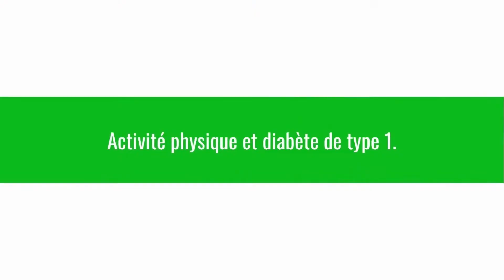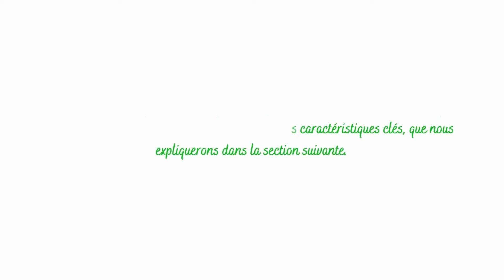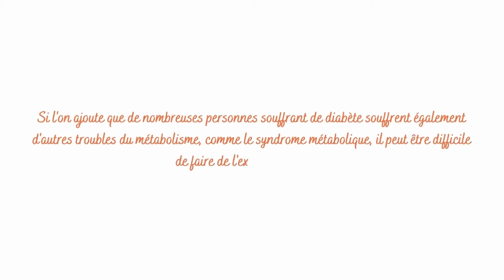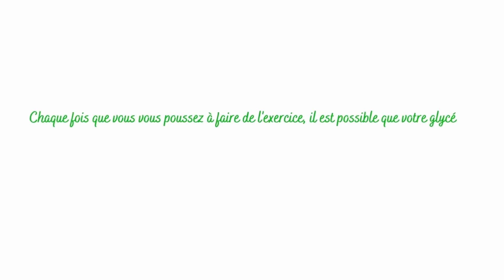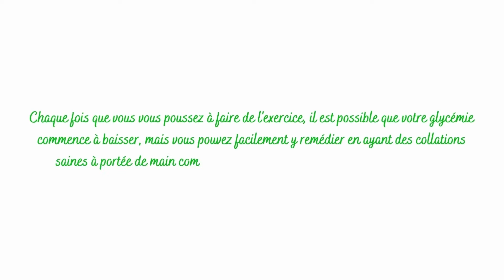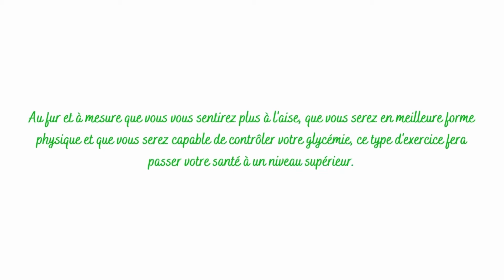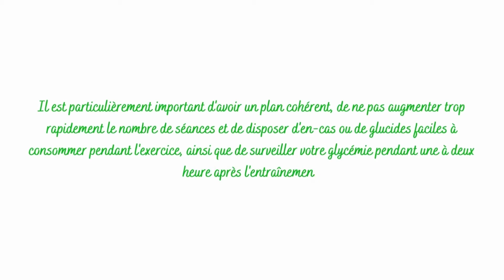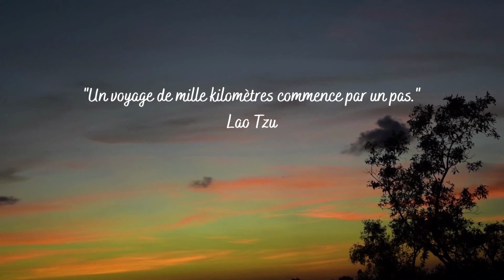Sport Contre Le Diabète / Activité Physique pour diabétique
⭐ Vous voulez en savoir plus sur le diabète et sur la façon dont vous pouvez vous soigner ? Le livre « La méthode Amadieu pour soigner le diabète » peut considérablement vous aider à atteindre cet objectif ! ⭐ 👉 Lien du livre

▶ Votre boutique de vêtements Diabète-360 entièrement dédiée aux personnes atteintes de diabète ! Que ce soit pour vous ou pour un proche, vous pouvez facilement commander votre modèle préféré.🩸👕

La vidéo parle du Sport Contre Le Diabète type 1 et de type 2 / Sport pour diabétique / Sport et le Diabète.

▶ Vous souhaitez que je fasse une vidéo sur un sujet précis ? Faites-le-moi savoir en commentaire !

— [ Restez connecté ! 🔗 ] —

— [ Chapitres ⌛ ] —

Intro 0:00
Activité physique et diabète de type 1 0:50
L'activité physique et le diabète de type 2 1:56
Risques potentiels de l'exercice physique chez les diabétiques 2:51
Fluctuations de la glycémie 3:14
Complications articulaires 3:57
Les poussées de symptômes 4:26
Le jeu en vaut-il donc la chandelle ? 4:51
Conseils et astuces pour faire de l'exercice avec le diabète 5:12
Rendre l'exercice génial 6:16
Exercice de faible intensité 7:11
Exercice d'intensité modérée 7:39
Exercice de haute intensité 8:34
Le mot de la fin 10:05
Mettez un commentaire ! 10:21
Citation 10:51

Creative Commons commercial licence
No copyright